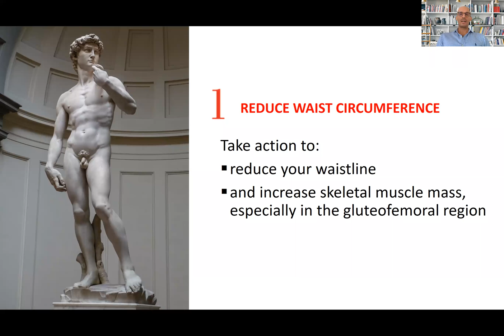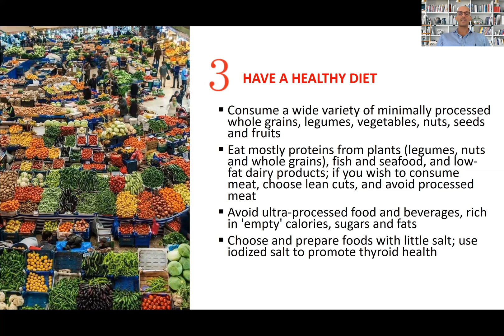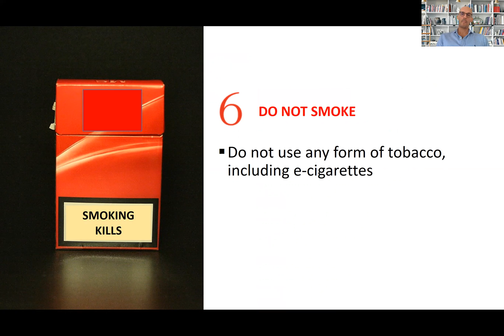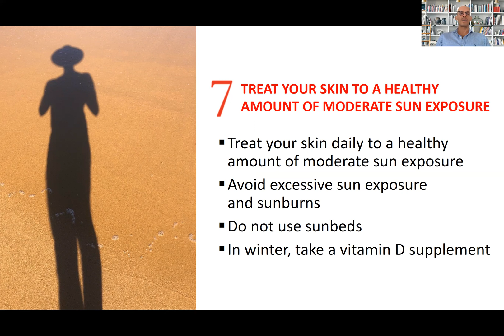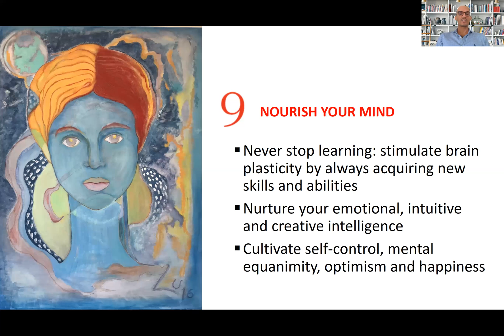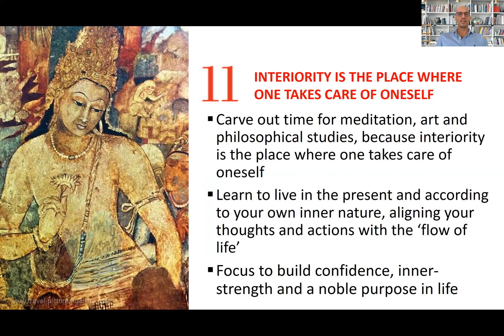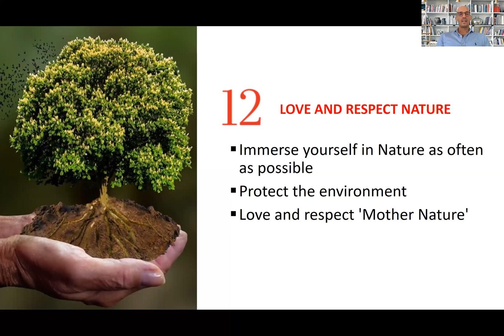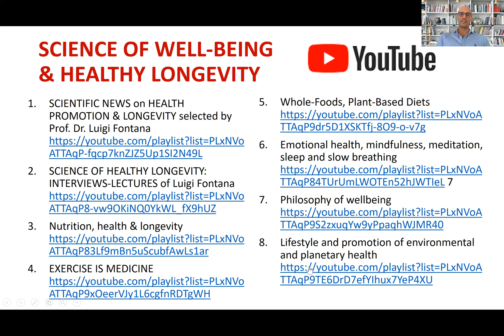FONTANA CODE FOR HEALTHY LONGEVITY: 12 precepts | Prof. Luigi Fontana MD PhD FRACP